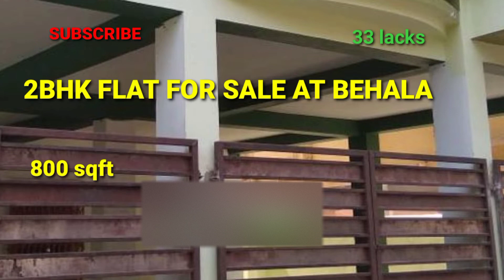2BHK FLAT FOR SALE AT BEHALA/ 33 LACKS/ TOP FLOOR/ LIFT/ CAR PARKING/ HINDU OR MUSLIM BOTH CAN BUY.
Flat Available  near Behala Balananda Hospital: Brand New, 2BHK Flat, 3rd Floor (top Floor), with lift and one covered garage
For immediate sale
Superbuilt 800 sqft(app), carpet 730 sqft(app).
5 muslim family have booked flats here.
Hindu or Muslim both can purchase this flat.